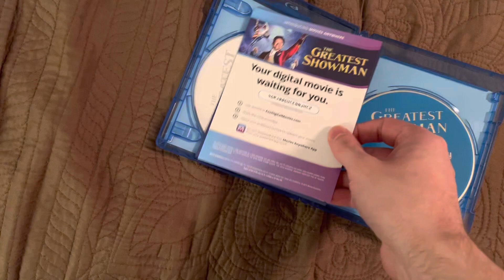The Greatest Showman Blu-Ray Overview (5th Anniversary Edition)